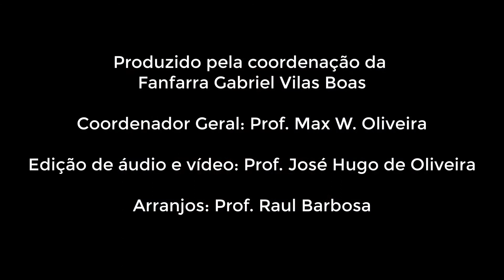"We Will Rock You" - Fanfarra Prof. Gabriel Vilas Boas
Gravação da música "We Will Rock You" com a Fanfarra Prof. Gabriel Vilas Boas do Instituto Federal de Inconfidentes!!! 😃🎶🎸🎷🎺🎶